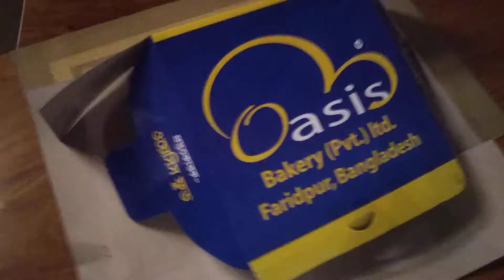Birthday party of DR. AMIT KUMER BISWAS -Serene Gurden,Faridpur